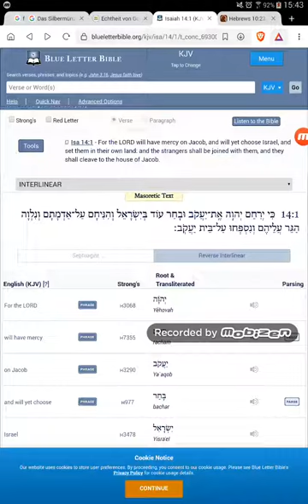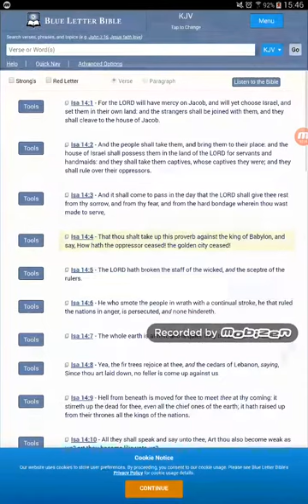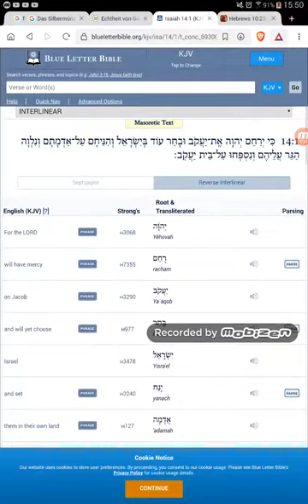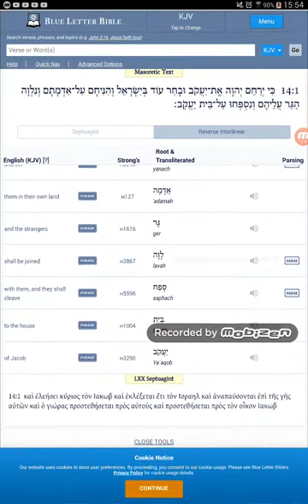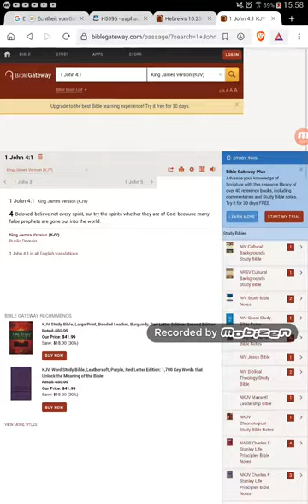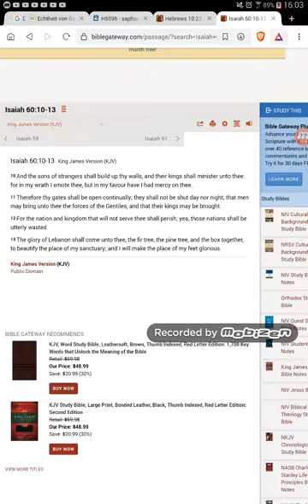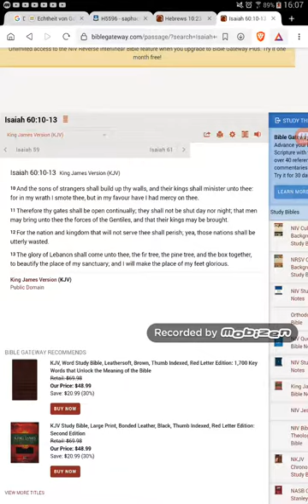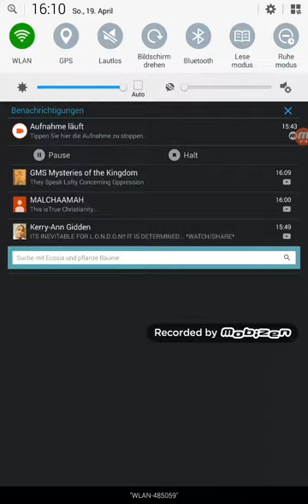Strangers shall join unto them? Isaiah 14:1 (These are ethnic of jacobs seed)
The true ISRAELITES(Jews) today according to the bible are:
1. Judah: So-called Negroes (jews)
2. Benjamin: So-called West indians Negroes (jews)
3. Levi: So-called Hatians Negroes (jews)
4. Simeon: So-called Dominicans
5. Zebulon: So-called Guatemala to Panama
6. Ephraim: So-called Puerto Ricans
7. Manasseh: So-called Cubans
8. Gad: So-called Native American Indians
9. Reuben: So-called Simenole Indian
10. Napthali: So-called Argentina to Chile
11. Asher: So-called Columbia to Uruguay
12. Issachar: So-called Mexicans